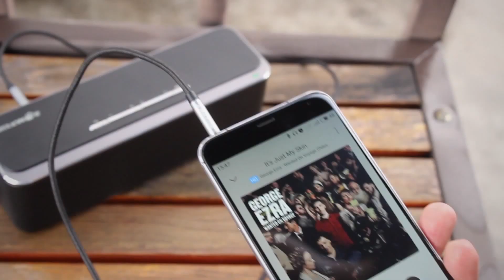BlitzWolf F4 Pro 20W Bluetooth Rechargeable Speaker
Are you ready for 20W of pure BlitzWolf power? The F4 is all you need to enjoy powerful sound in your home or on the road.

With 20W RMS, the F4 it will blow you away with its power.We dedicated the design of the F4 to serious music lovers , it is an audio masterpeice that is even powerful enough to be a center speaker for home entertainment.

With full range dual 10W speakers and two passive bass radiators it delivers twice the power of our F1 and both lows and highs are clear and strong.

On the top are a full set of controls and yo don't need to access your device to control the music or take a handsfree call.

See the full details on this amazing music machine on the official BlitzWolf F4 page.